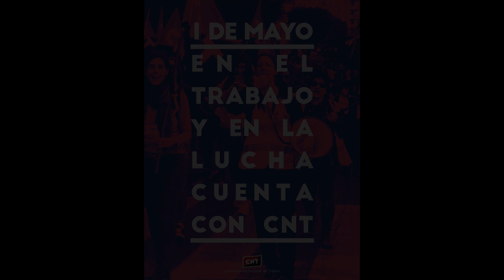✊🏽En el Trabajo y en la Lucha, Cuenta con CNT✊🏽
Me siento protegido con  CNT pues la primera vez que me afilio a un sindicato y siento que me escuchan y que pase lo que pase van a dar la cara por mi.

🌐cnt.es